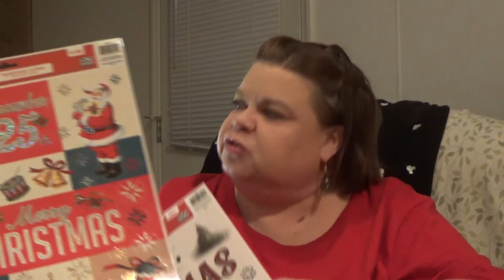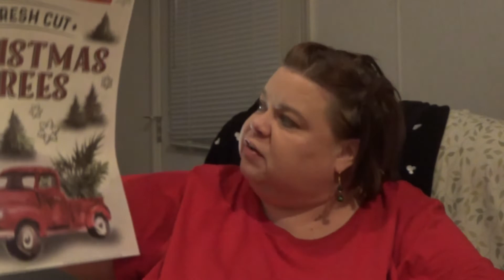WalMart Haul 2 Vlogmas 2020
WayToSon Instagram